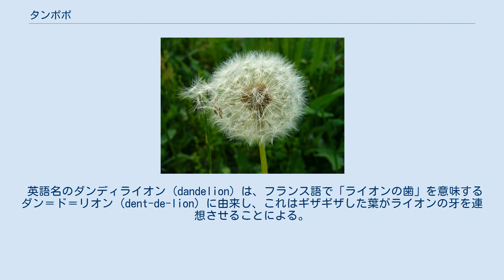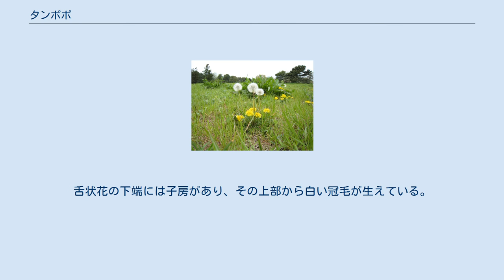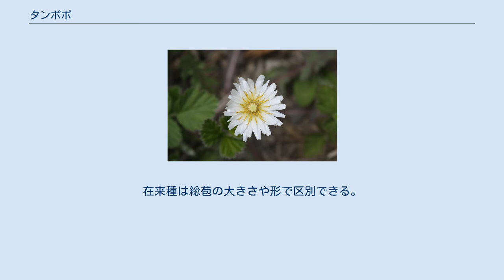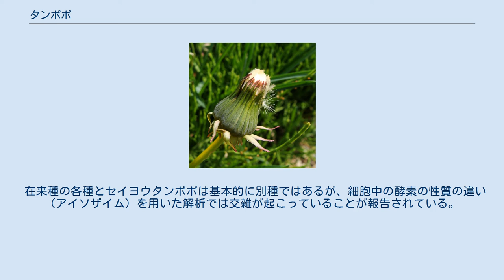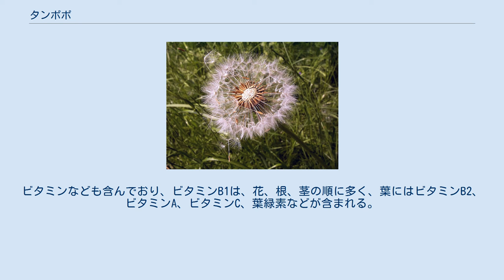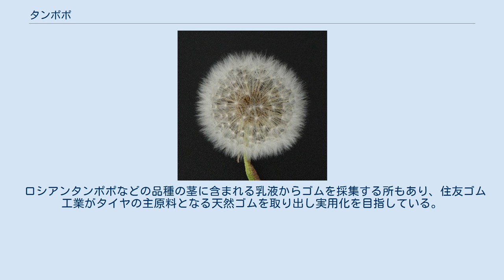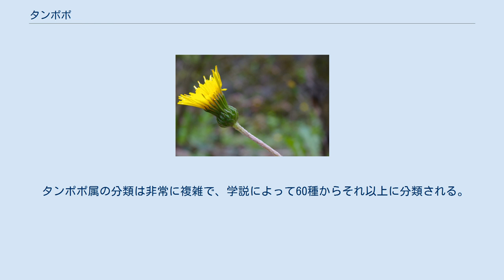タンポポ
タンポポ（蒲公英）は、キク科タンポポ属 (Taraxacum) の総称である。
多年生。
多くはユーラシア大陸に自然分布する。
中国植物名は、蒲公英（ほこうえい）。
 メディアを再生する (動画) タンポポの種（スロービデオ） 属名のタラクサクム属（英語: Taraxacum）は、ギリシャ語を起源とする「苦痛を癒やす」という意味に基づく。
別説には、アラビア語で「苦い草」に基づくともいわれている。
 和名「タンポポ」の由来は諸説ある。
花後の姿が綿球のタンポに似ているので、「タンポ穂」とよばれたとする説。
花茎を切り出して、その両側を細く切り裂いて水に浸けると反り返り、鼓の形になるので、タン・ポン・ポンという音の連想からという説。
タンポポが鼓を意味する小児語であったことから、江戸時代にツヅミグサ（鼓草）と呼ばれていたものが、転じて植物もタンポポと呼ばれるようになったとする説がある。
日本語では古くはフヂナ、タナと呼ばれていた。
地方によっては、ツヅミグサ、フチナなどの方言名がある。
 英語名のダンディライオン (dandelion) は、フランス語で「ライオンの歯」を意味するダン＝ド＝リオン (dent-de-lion) に由来し、これはギザギザした葉がライオンの牙を連想させることによる。
また綿毛の球状の部分を指し、崩れるように散っていく様から、英名ブローボールス（blowball）ともいう。
現代のフランス語ではピサンリ (pissenlit) というが、piss-en-litで「ベッドの中のおしっこ」という意味である。
これはタンポポに利尿作用があると考えられているためである。
 中国の「蒲公英」は、モウコタンポポである。
 道ばたや野原、草原に多い多年草で、広く一般によく知られている。
草丈は15センチメートル (cm) 内外で、花は一般に黄色であるが、白花もある。
都市部に多いのはセイヨウタンポポである。
生命力の強い植物で、アスファルトの裂目から生えることもある。
50センチメートル以上もの太く長いゴボウのような根を持ち、長いもので1メートル以上にもなる。
葉は生い茂って羽状に裂けるか、不整鋸葉がある。
花は、黄色から白色の頭状花を一つ付け、花茎は分岐しない。
花が咲き終わると、花茎は一旦倒れ、数日後に再び立ち上がって、花を付けていたときよりも高く伸びる。
立ち上がった花茎の先端にできる果実は、綿毛（冠毛）の付いた種子を作り、湿度が低いときに綿毛を球状に展開して、風によって飛び散る。
茎葉を傷つけると、白い乳液が出る。
 成長点が地面近くに位置するロゼット型の生育型で、茎が非常に短く葉が水平に広がっている。
このため、表面の花や茎を刈っても容易に再び生え始める。
撹乱の頻発する、他の植物が生きていけないような厳しい環境下で生えていることが多い。
 古典園芸植物の一つで、江戸時代幕末には園芸化され、数十の品種があった。
種蒔でも根からも繁殖でき、日当たりが良く、水はげが良い場所であれば栽培も容易である。
根を長さ1センチメートルほどの長さに切って、土中に埋めておくと発根発芽し、種子でも容易に増殖できる。
なお、タンポポに酷似する野草にブタナがある。
 花のつくりは非常に進化していて、植物進化の系統では、頂点に立つグループの一つである。
 タンポポの種類を問わず、花は朝に開き、夕方に閉じる。
雨が降らなければ、花は3日連続して、規則正しく開閉する。
舌状花と呼ばれる小さな花が円盤状に集まり、頭花を形成しているため、頭花が一つの花であるかのように見える。
舌状花1つに計5つの花びらを付けるが、1つに合着した合弁花冠であるため1つの花びらを付けているように見える。
舌状花の中央部は雌蕊が伸び、雄蕊が計5本合着している。
舌状花の下端には子房があり、その上部から白い冠毛が生えている。
この冠毛は後に発達し、風によって種子を飛散させる役割を担う。
 日本でよく知られるタンポポには、古来から自生していた在来種（日本タンポポ）と、明治以降に外国から持ち込まれた外来種がある（現在は帰化種といわれている）。
在来種は外来種に比べ、開花時期が春の短い期間に限られ、種の数も少ない。
また、在来種が種子をつくるためには、他の株から花粉を運んでもらって実を結び子孫を増やす必要から、同じ仲間と群生している。
一方で外来種は、一年中いつでも花を咲かせ、かつ一個体のみで種子をつくることができるため、在来種に比べて小さな種子をたくさん生産する。
夏場でも見られるタンポポ...